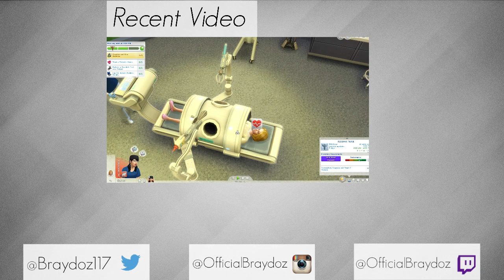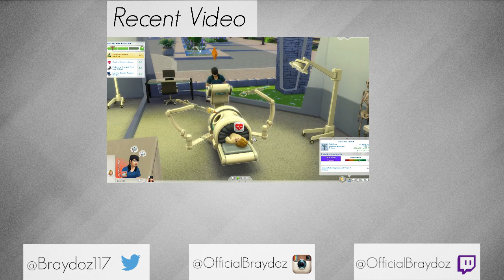Let's Play The Sims 4 Get To Work - Doctor Doctor - Part 10 | Final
The End Of Abby :(

What Is The Sims 4 Get To Work?

The Sims 4 Get To Work is the first expansion for The Sims 4. Whether you want to be a detective, a doctor or a scientist researching aliens offers iit all.